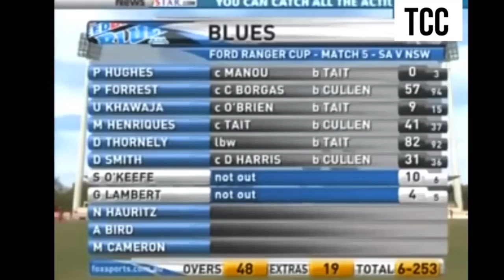Top Funny Cricket / Ful Funny / Ful vedio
Top Funny Cricket / Ful Funny / Ful vedio Billo Boss Tik Tok MS